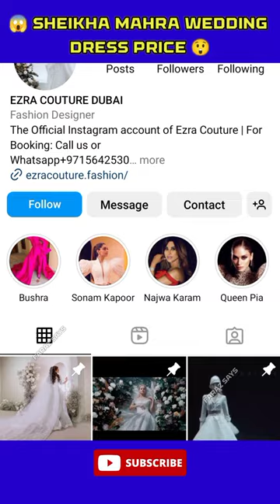Dubai Princess Sheikha Mahra wedding Dress Price 😱😳😲